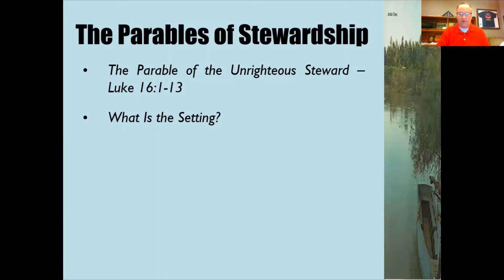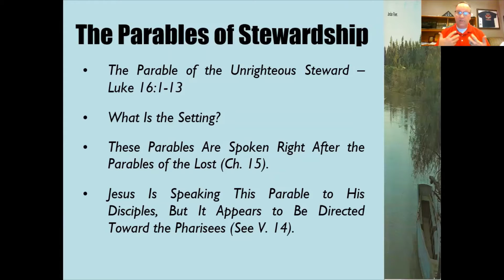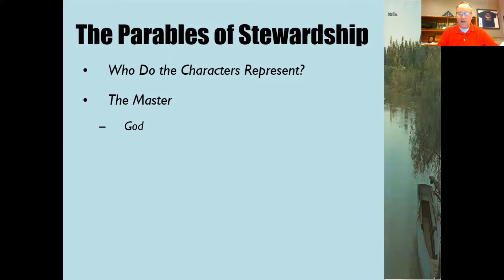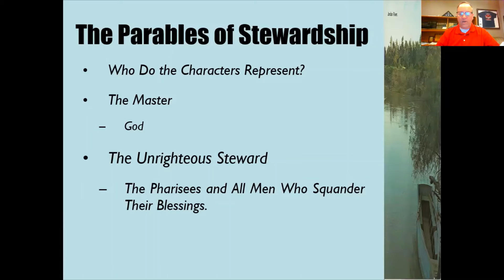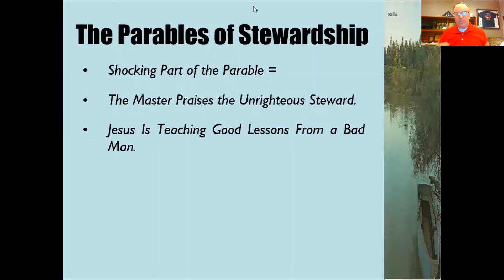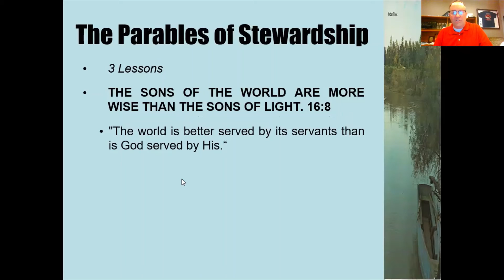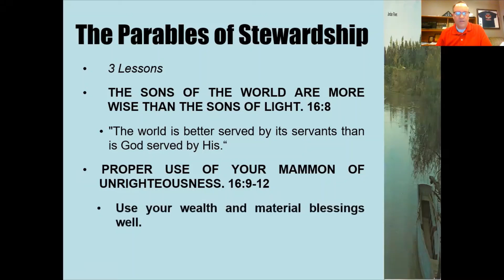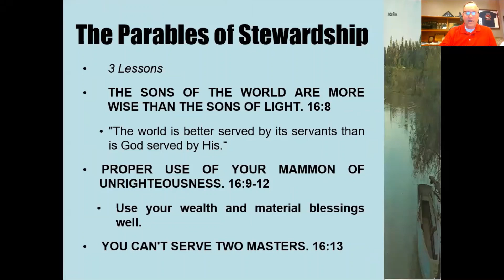The Parables of Jesus - Lesson 8A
The Parables of Stewardship - Luke 16:1-13